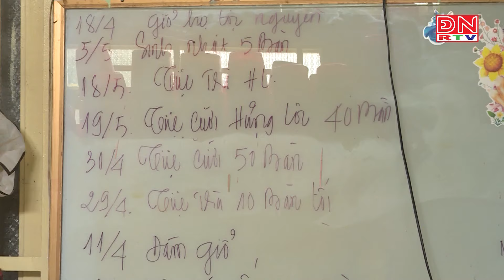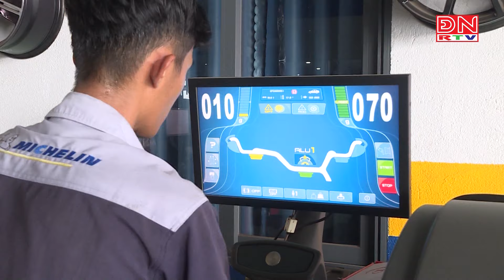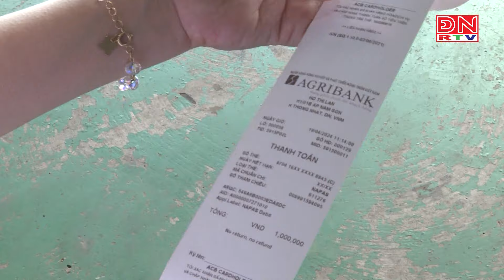TRÊN ĐƯỜNG PHÁT TRIỂN 22-04-2024